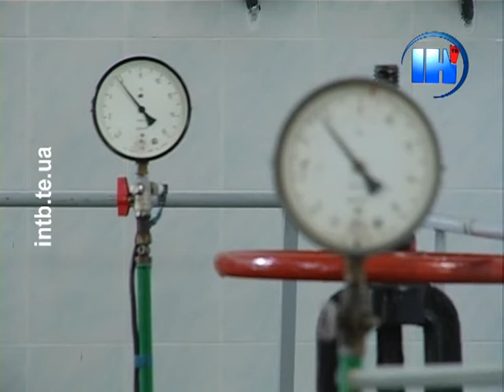Відключення води та світла в Тернополі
У вівторок, 9-го  жовтня і до опівночі 10-го жовтня  у Тернополі не буде води. У зв'язку з проведенням ремонтних робіт і плановим промиванням водопровідних мереж, на об'єктах комунального підприємства «Тернопільводоканал» частково припинять водопостачання для мешканців Тернополя та навколишніх сіл. Запастися водою варто мешканцям мікрорайонів «Дружба», «Східний», «Сонячний», «Березовиця», «Кутківці», «Канада», «Пронятин». З перебоями та пониженим тиском воду подаватимуть у мікрорайон Старого Парку, на вулиці: Татарська, Глиняна, Глибока, Малишка, Дівоча, а також до центральної частини міста. Подачу води в звичному для тернополян режимі КП «Тернопільводоканал» планує відновити до кінця доби 10-го жовтня. Промивання водопровідних мереж здійснюють двічі на рік -- навесні та восени, для підвищення якості питної води,  повідомляють комунальники.